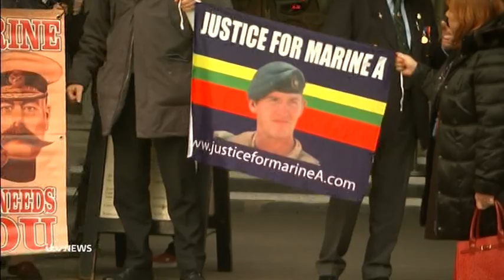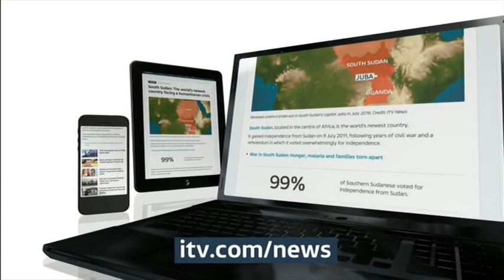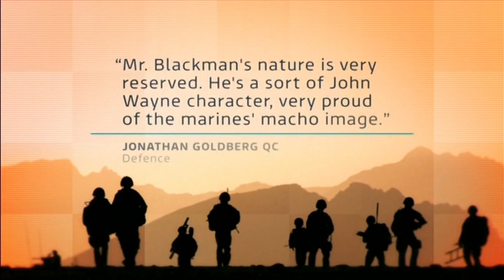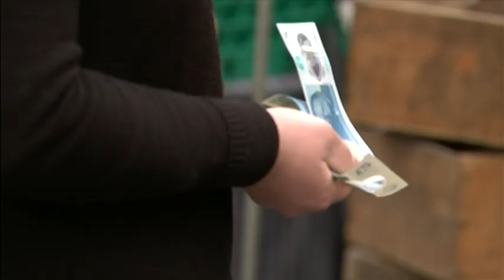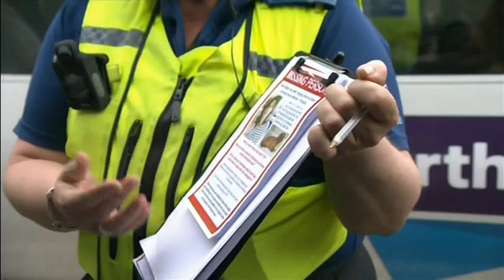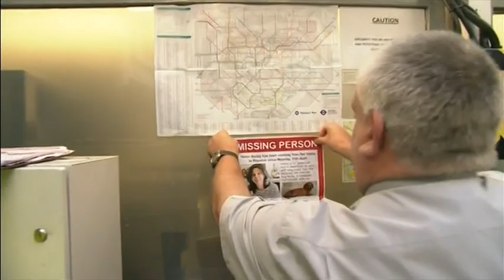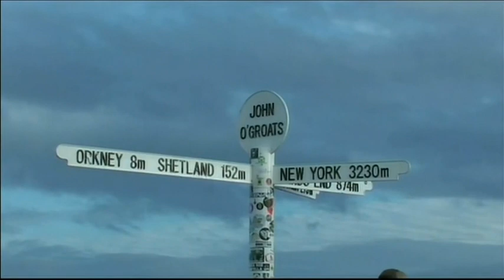20170207 1830 ITV Evening News dtt